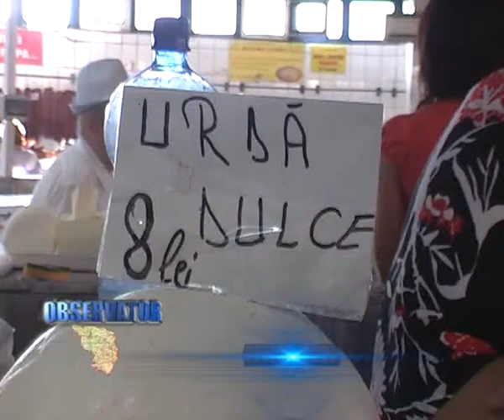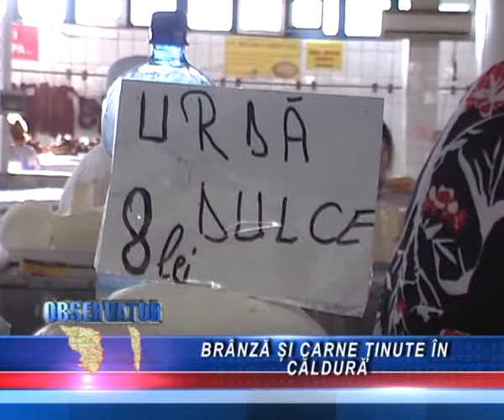PIATA BADEA CARTAN